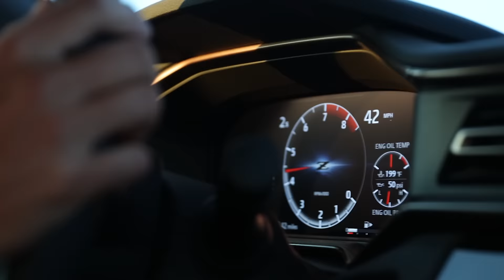The all-new Nissan Z: Shaping the next generation by hand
When designing a vehicle, making the leap from 2-D sketch to reality is an important aspect of the design process. This is where Nissan master clay modeler Haruo Yuki steps in. Yuki has been bringing design concepts to life since 1978, working with giant blocks of clay and transforming them into rolling works of art.
His latest is the stunning all-new Nissan Z.